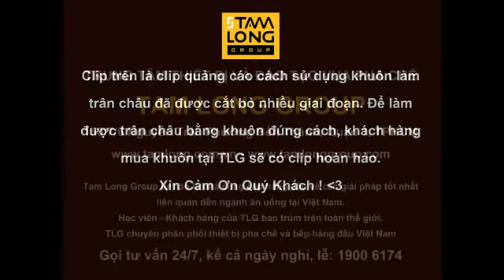Khuôn làm trân châu, dụng cụ làm viên hoàn thủ công giá rẻ ở tại TPHCM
Khuôn làm trân châu, dụng cụ làm viên hoàn thủ công giá rẻ có giao hàng toàn quốc. Hướng dẫn cách sử dụng và cách làm khuôn làm trân châu, dụng cụ viên hoàn.
Máy có bộ đùn sợi và 2 khuôn nhựa cứng cắt thành viên hoàn trân châu chuẩn.
Vì khuôn làm trân châu này có ưu điểm rất lớn là làm trân châu rất nhanh và giá chỉ dưới 1tr7-1tr8 1 cái nên được nhiều người ưa chuộng. Tuy nhiên, để làm được trân châu đúng chuẩn tròn và thao tác nhanh, quý khách cần có công thức chuẩn của công ty Tam Long Group.
Để mua khuôn làm trân châu giá rẻ:
Gọi mua hàng 24/7 (ưu tiên gọi): 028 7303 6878
Gọi mua hàng: 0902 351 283 & 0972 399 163 & 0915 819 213 & 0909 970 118